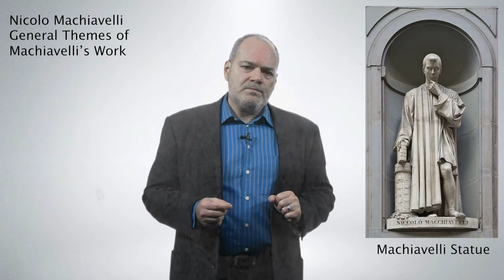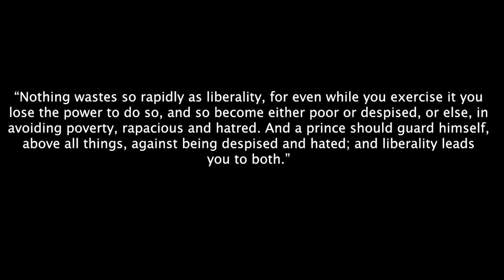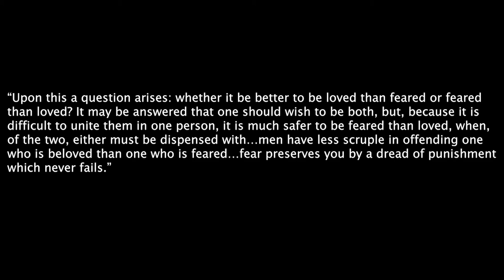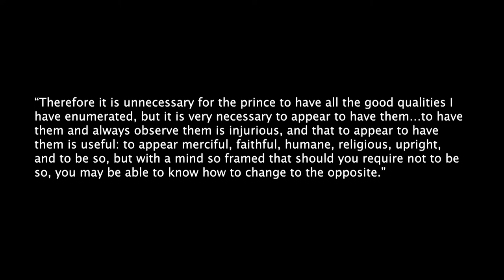Pt 4 - Nicolo Machiavelli - Humanities II - The Renaissance